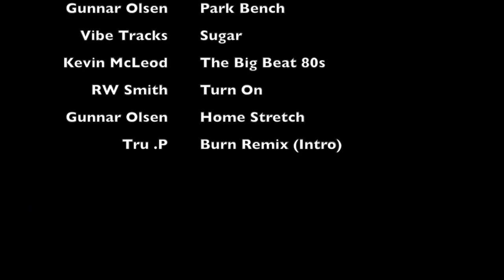ANWK Season 2| EP 18: Interview with Herbal Life Coach Mike Henderson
We're getting close to the end of the Season!  And Now We Know Mike Henderson this week!  He's a Herbal Life Coach/ Trainer with an excellent reputation.  Find out what inspired him to become a Coach.

TOPICS vary from Body Shaming and what is the ideal body type.  Also, how does music and TV influence the ways we think about our bodies?  Find out what Mike Henderson thinks and follow him and Jonnie Kae below!

Connect:
Google+= Jonnie Kae

(Entertainment)